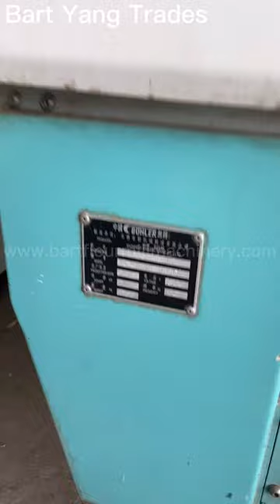Used BUHLER MDDK MDDL Roller mills and MQRF 46/200 Purifiers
BUHLER MDDK MDDL Roller mills and MQRF 46/200 Purifiers used in flour mills and flour processing machines are working well, with good quality and low price. If it is not the model or year of manufacture you want, please contact us, we will find the equipment that satisfies you, our company Sell ​​all kinds of BUHLER quality accessories for flour mills, large quantity discount, please contact us if you need it.